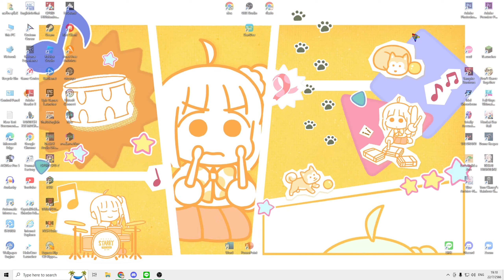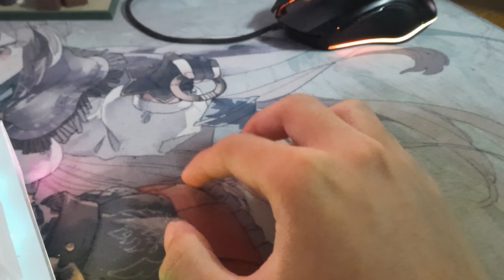ลูบหัว[Blue archive]